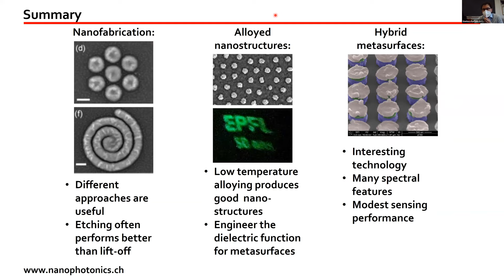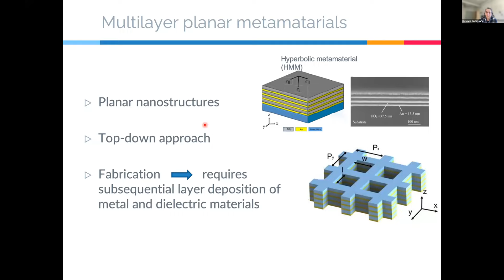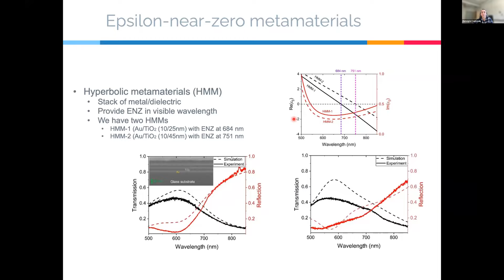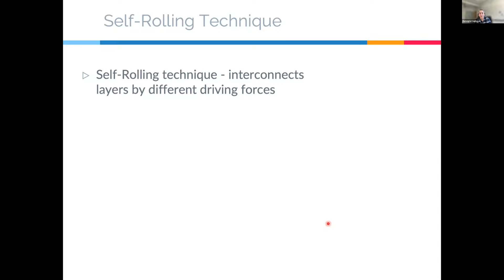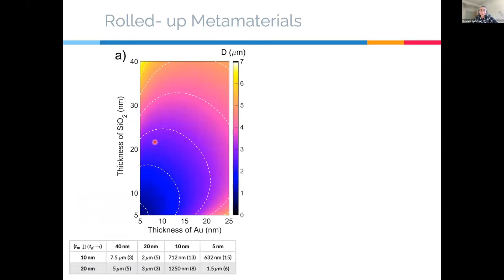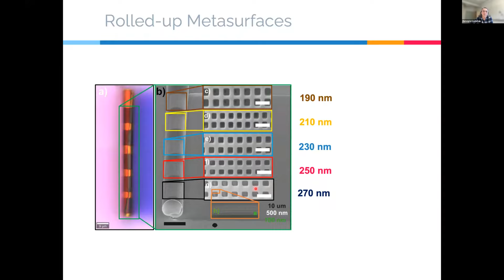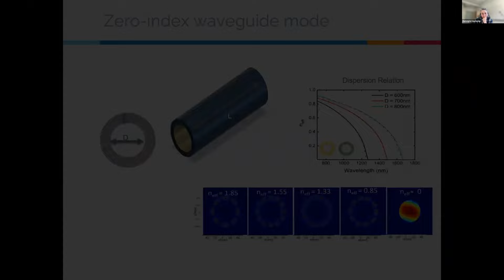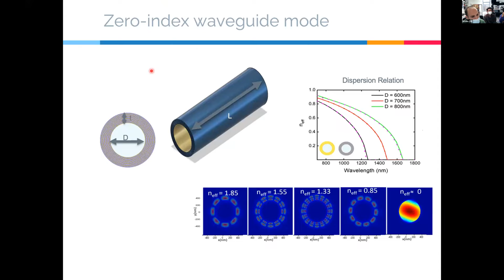2nd webinar | Prof. H. Caglayan: Rolled-up multilayer nanostructures and their applications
ABSTRACT: Planar nanostructures, both dielectric and plasmonic, provide exceptional light manipulation at the subwavelength scale. Here, we introduce an out-of-plane nanohole-based nanostructure design with the implementation of a unique self-rolling technique. The photoresist-based technique enables the fabrication of nanostructures formed by nanohole arrays on gold (Au) and silicon dioxide rolled-up microtubes. The curved nature of the tube allows the fabrication of an out-of-plane nanostructure that can effectively control the wavefront compared to the common planar counterparts. This effect is verified by the spectral measurements of the fabricated samples.Besides, we implement a thin film self-rolling technique to fabricate SiO2/Au based three-dimensional metamaterials at visible wavelengths. Moreover, we investigate theoretically the potential of these structures for supporting an index zero waveguide mode inside the core of the RUTs. Our platform provides opportunities to integrate quantum emitters and 2D materials within index-zero structures with potential applications in quantum nanophotonics.

BIO: Humeyra Caglayan is an associate professor of physics in the Faculty of Engineering and Natural Sciences at Tampere University and leads the Metaplasmonics group. She received her Ph.D. degree in Physics from Bilkent University, Turkey, in 2010, where she investigated the novel electromagnetic phenomena in metamaterials and plasmonic structures. After her PhD studies, she worked as a postdoctoral scholar in Prof. Nader Engheta’s group at the University of Pennsylvania. Her group (Metaplasmonics) focuses on engineering the fundamental interaction between light and matter at the nanometer scale for plasmonic and metamaterial-based devices. She is an H2020 ERC Starting Grant holder (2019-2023).